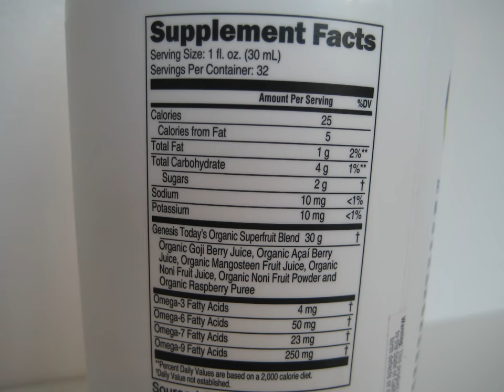iHerb/Genesis Today, Organic Power 4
Save up to $10 on your order with this code -MJB214

Description

•Goji, Acai, Noni & Mangosteen
•Serving Cup Included
•USDA Organic
•Vegetarian
•30 g Organic Superfruits per Serving
•Gluten-Free
•Dietary Supplement
•Certified Organic by Organic Certifiers
•Certified Kosher by Tablet-K
•BPA Free - No Bisphenol-A - No Phthalates

Four of the World's Most Popular Superfruits

Genesis Today's Organic Power4 is an exclusive blend of four of the world's most popular superfruits, including mangosteen, goji, acai, and noni, Mangosteen is the exotic fruit from the jungles of Southeast Asia, sought after for its delicious taste, while goji hails from the Himalayan Mountain region of Tibet where it is known as the "Happy Berry". We've also included acai, the legendary superfruit from the Amazon Rainforest to support beauty and noni, the earthy superfruit from the South Pacific which grows in mineral-rich soil to support detoxification. These four superfruits make up Power4 and are a healthy way to start your day.

Power4 is vegetarian, gluten-free, USDA Organic and Kosher. We source, formulate and test Power4 to make sure it meets the high standards you expect from Genesis Today.

Suggested Use

As a liquid dietary supplement, take 1 fl oz. in the morning and again in the afternoon or as directed by your healthcare provider. Additional 1 fl oz. servings may be taken throughout the day if desired.

Warnings

Shake well. Refrigerate after opening.
Flash pasteurized for your protection. Best if used by expiration date. Once opened, consume contents within 30 days. Do not use if seal around cap is broken. Keep out of reach of children. Due to the natural ingredients in this product, taste, color and consistency may vary. Store in a cool, dry place.

This product contains a chemical known to the State of California to cause cancer or birth defects or other reproductive harm.
아이허브 추천코드 MJB214 부탁드려요~

감사합니다~
谢谢
Gracias~
ありがとうございます